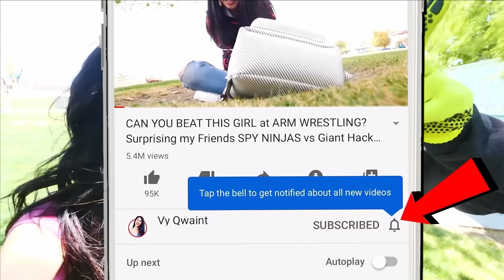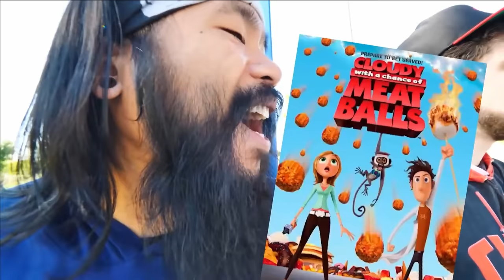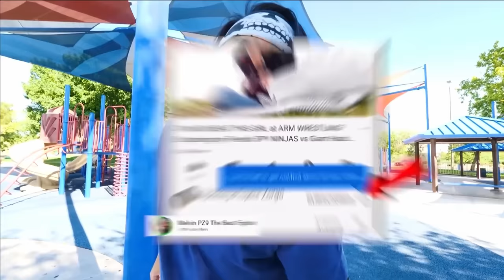HACKERS Made CHAD BORING! - Spy Ninjas #139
Regina and Vy find out that Vy's ex-boyfriend is stealing Perlita's dad's invention for evil! They must find her ex and put a stop to it. Vy and Regina do a TWIN SWAP challenge in order to trick and prank the hacker. Regina uses her master of disguise skills to turn into Vy. Together, they bamboozle the ex-boyfriend- Vy lock picks his safe while Regina hacks his computer to find out Project Zorgo's secret plans. Maybe Vy's Ex-boyfriend will even do a face reveal unmasking!

Daniel will boost his skills in posture, strength, and physical coordination, along with bonus classes to enhance his charisma, presence, and mindset. He will need to focus on his presentation by improving his wrist check too! He may not be a watch brother anymore, but he is still a good friend. I can't let him remain lacking in clout and weak! I will then put him through various challenges to make him more competent in Battle Royales, such as swagger training, extreme workouts, and one-liner improvements. When I am done with Daniel, I know for sure he will be leveled up and will command more attention. I also have a special gift waiting for him once he completes these challenges.

The best hacker and best fighter arrive to find PZ 715 zapping Chad with a strange device. As the two approaches, the Green Bay hacker pulls his target over to the rest of his Project Zorgo trap, thus luring Melvin and Daniel into a battle royale with multiple hackers! The duo noticed that Chad has a strange lack of energy, which is all because of the mysterious device that PZ715 was using on him, known as the transloser! The remaining guys fight off the combatants and take Chad back to the safe house. His status seems to be permanently bored, which is uncharacteristic for someone like Chad. Can Daniel and Melvin find out a way to break Chad out of his slump? They try to bring the old Chad back by doing some of this favorite things: parkour (freestyle running) at the park, playing music with the band and writing a song on guitar, slapping like The 3 Stooges, eating tacos, and other fun activities